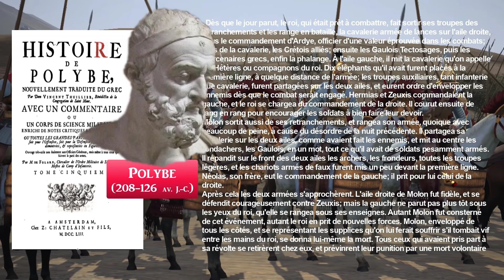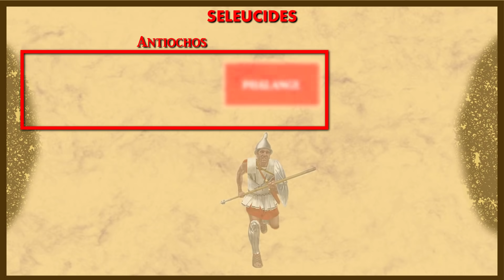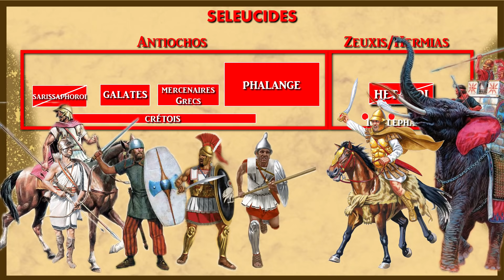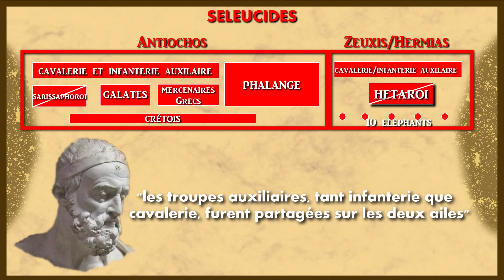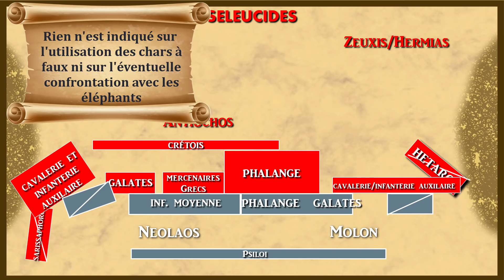ANTIOCHOS - bataille d'Appolonia (220 av. J.-C.) : combattre dans un espace étroit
Cette nouvelle série s'intéresse à un des grands personnages de l'Antiquité : Antiochos le Grand, le seul des souverains hellénistiques  qui a été en capacité de réunir toutes les parties de l'empire d'Alexandre le Grand. Pourtant, son règne débute dans les pires conditions. Ce premier épisode aborde ces débuts difficiles marqués par la bataille d'Appolonia (220 av. J.-C.), qui se caractérise par son terrain particulièrement étroit, ce qui va influencer le déroulement de la bataille.

📖 Sources de l'ensemble de la série 📖 (en construction)
-  Polybe, Histoire générale : Livre V (chapitre 12) pour la bataille d'Apollonia, Livre V (chapitre 17) pour celle de Raphia, Livre X (chapitre 8) pour celle de rivière Arios.
- WILLE Edouard, Histoire politique du monde hellénistique 323-30 av. J.-C., 2003.
- MARTINEZ-SEVE Laurianne, RICHER Nicolas, Grand Atlas de l'Antiquité grecque classique et hellénistique, 2019.
- WIDEMANN, Les successeurs d'Alexandre en Asie centrale et leur héritage culturel, 2009.
- CAPDETREY Laurent, Le pouvoir séleucide : territoire, administration, finances d'un royaume hellénistique (312-129 av. J.-C.), 2007.
- NETCHITAÏLOV M., "L'armée d'Antiochos III le Grand" (1re partie), Prétorien n°12, cot.-déc. 2009.
- NETCHITAÏLOV M., "L'armée d'Antiochos III le Grand" (2e partie), Prétorien n°13 p. 23-28, janv.-mars 2010.
- "La bataille de Raphia" , Prétorien n°24,  , oct.-déc. 2012.
- CHKRABO D., La bataille de Magnésie p. 5-12, Prétorien n°8, oct.-déc. 2008.